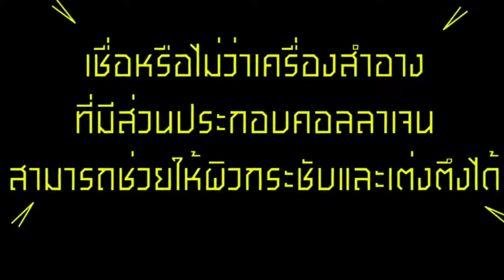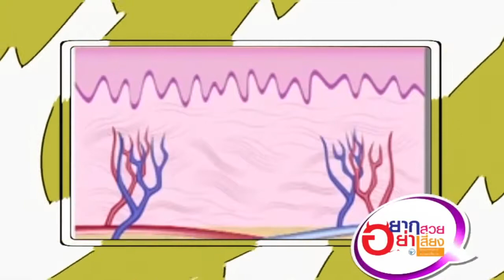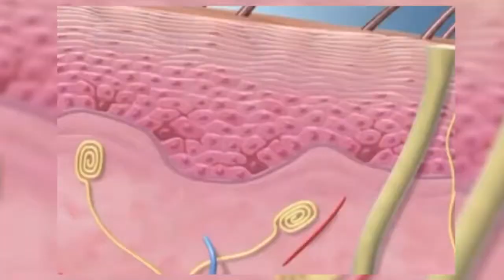ครีมคอลลาเจน ช่วยให้ผิวกระชับและเต่งตึงได้หรือไม่ เผยข้อมูลที่ถูกต้องจาก อย.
รายการ "อยากสวยอย่าเสี่ยง"
ตอน ครีมคอลลาเจน...เด้งดึ๋งตึงเว่อร์เพ้อเจ้อทั้งเพ!
จาก สำนักงานคณะกรรมการอาหารและยา (อย.)

Jasmine Thai ร่วมส่งเสริมความเข้าใจเรื่องผิวพรรณ